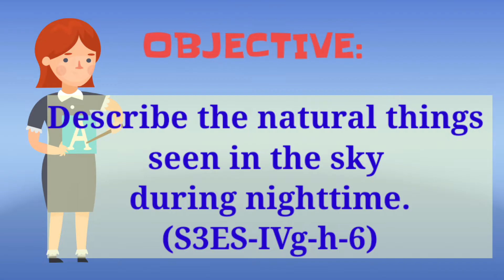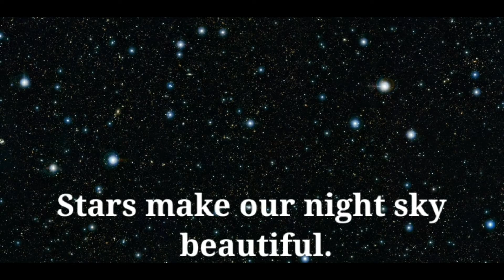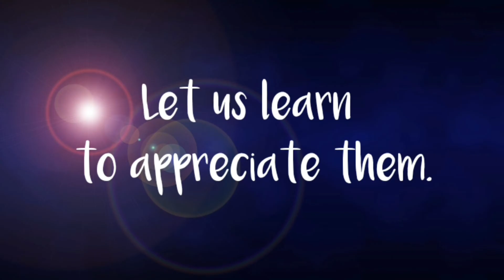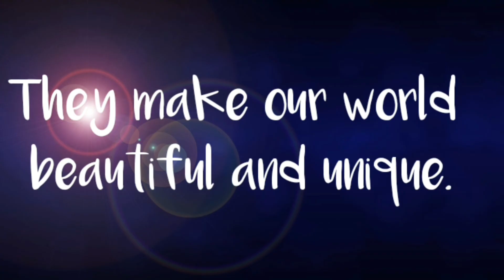Science - Natural Things in the Sky at Night - Grade 3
Learning Area: SCIENCE
Title: NATURAL THINGS IN THE SKY AT NIGHT
Video Description: WHEN YOU LOOK AT THE NIGHT SKY, WHAT OBJECTS DO YOU SEE? THIS VIDEO TELLS ABOUT THE NATURAL THINGS SEEN IN THE SKY AND THEIR IMPORTANCE. LET US BE THANKFUL TO THE MOON, STARS, METEORS AND COMETS.
Grade Level Cluster: KINDER TO GRADE 3
Grade Level: GRADE 3
Quarter: 4TH QUARTER
Teacher: ELIZABETH C. STO. DOMINGO
School: KALALAKE ELEMENTARY SCHOOL